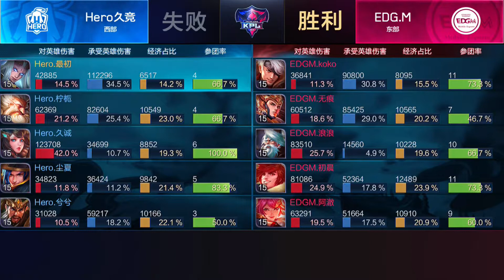2018KPL春季赛 W10D2 Hero久竞 vs EDG M 3（2018.5.24）